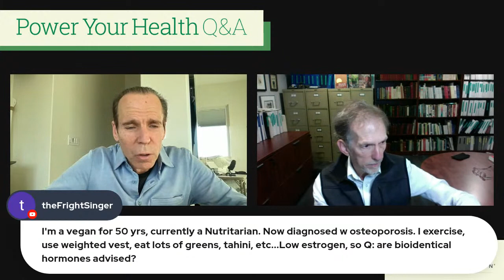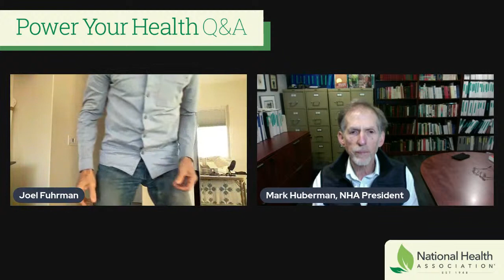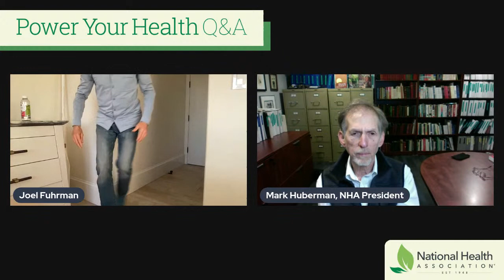Power Your Health Q&A with Dr. Fuhrman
Come to a FREE Q&A with Dr. Fuhrman and get YOUR health questions answered!  (Available on Facebook Live or YouTube.)

Joel Fuhrman, M.D. is a board-certified family physician, seven-time New York Times bestselling author, and nutritional researcher who specializes in preventing and reversing disease through nutritional and natural methods.

The Power Your Health Q&A happens every 4th Tuesday at 4pm PST. Sign up below for email reminders about the Q&A, bonus materials from our guests, replay links, and the chance to submit your questions to our speakers each month.

Register here for the Q&A Series and get:

**Event Reminders
**Bonus videos and materials
** And submit questions to our speakers in advance.

Become a Member and Enjoy…
* Quarterly Health Science Magazine.
* Early Notice and Discounts to the Annual NHA Conferences each June
* The NHA Digital Library with over 43 years of content from the organization.
* Member-Only Discounts with Vitamix and other trusted health companies.
* Plant-Based Cruises- The opportunity to register for adventures with other NHA members and friends.